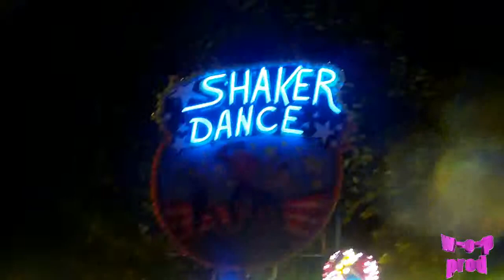Shaker Party off ride nuit foire de givet 2013 fr par spinfly